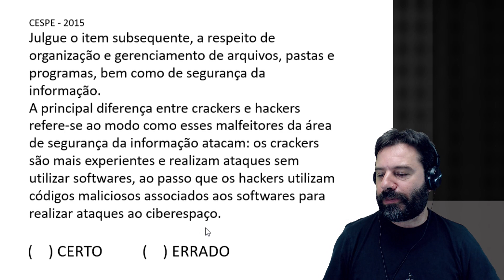PRF Concurso 2018 - 2019 | Aula 14 | Polícia Rodoviária Federal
Concurso Polícia Rodoviária Federal PRF 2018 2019. Informática com o Professor Rodrigo Schaeffer resolvendo questões da banca CEBRASPE CESPE.
Aula 14 sobre a diferença entre hacker e cracker.